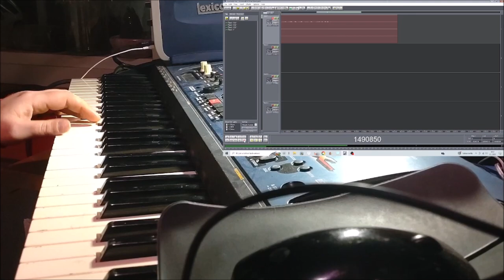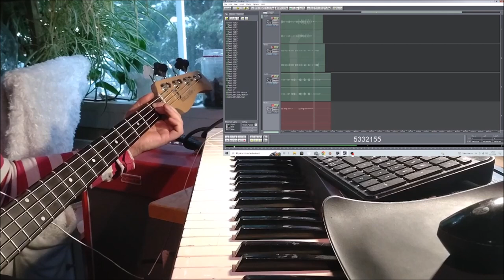basso tangohko 08012023 Holopainen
Oh what a mess !